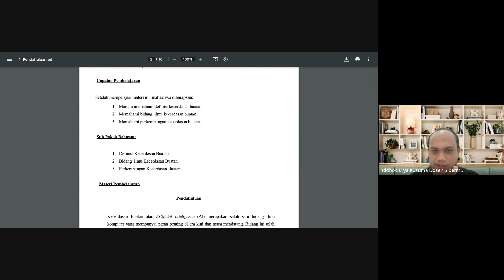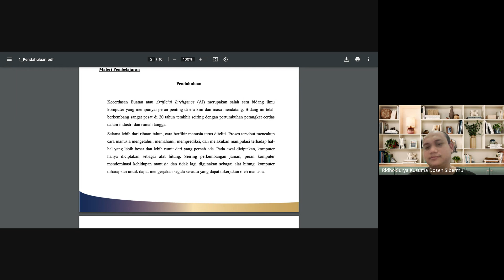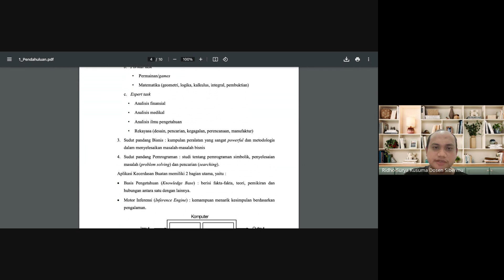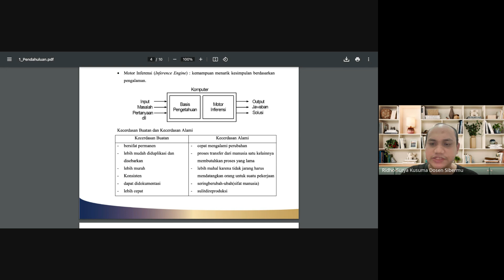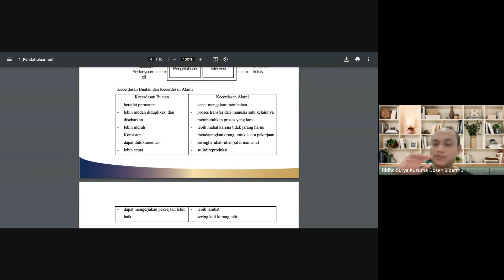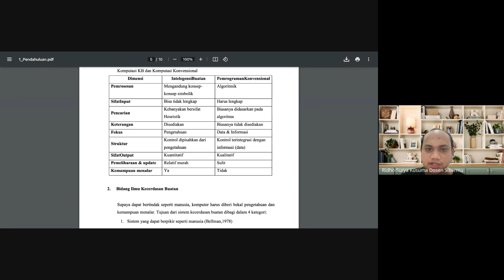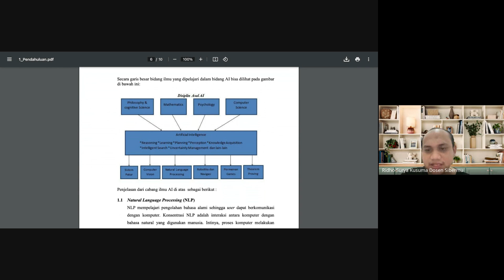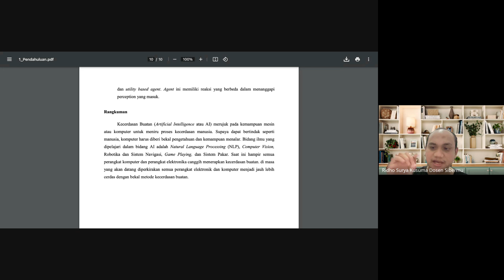S1 PJJ Informatika - Kecerdasan Buatan - Materi 01 LMS